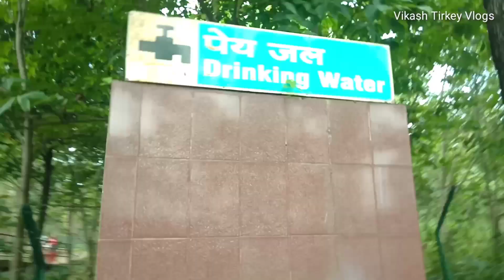Birsa Deer Park Ranchi, खूंटी रोड़ स्थित हिरण पार्क का नजारा Part 2 एक बार जरूर देखें। My New Vlog.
Hiran Park khunti road Jharkhand
vikash Tirkey Vlogs
Bhagwan Birsa mrig vihar park, भगवान बिरसा मुंडा के नाम से बनाया गया है
देश-दुनिया से जब हिरण की कई प्रजातियों की संख्या में लगातार कमी आ रही है, वैसे में झारखंड में हिरण विभिन्न की प्रजातियों को संरक्षण देने का प्रयास किया जा रहा है। रांची-खूंटी मार्ग पर स्थित बिरसा मृग विहार में हिरण की विभिन्न प्रजातियों के संरक्षण का प्रयास हो रहा है। बिरसा मृग विहार पर्यटकों के लिए आकर्षण का भी केंद्र रहा है। नए साल में एक बार फिर से बड़ी संख्या में पर्यटक यहां पहुंच रहे है। खूंटी जिले के कालामाटी गांव में बिरसा मृग विहार लगभग 54 एकड़ में फैला हुआ है। हिरण की कई प्रजातियां एक साथ देखने को मिलती है।
Birsa mrig vihar park kaha hai.
deer park khunti me kaha hai
Hiran park kaha par stith hai.
deer park jane ka rout
Ranchi to khunti Jharkhand
khunti to Ranchi Jharkhand
vikash Tirkey Vlogs
Ranchi Vlogs